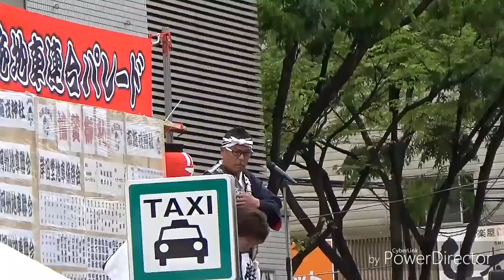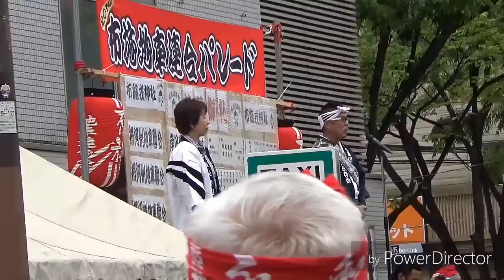2019.4/29 各町、布施駅前ロータリー入場（布施地車連合パレード⑤）